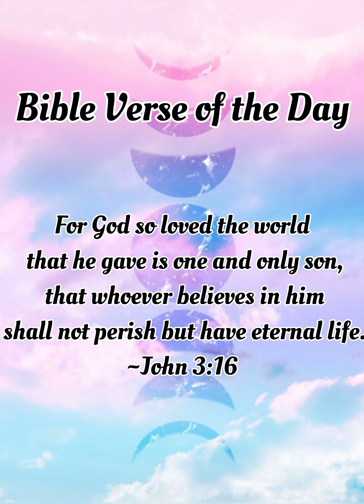Royale High Outfit Hacks 👑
💖Hiiii! This is part 2 of Valentines Day Royale High Outfit Hacks! I hope these outfit hacks can give you some cool outfit ideas! Also, don’t forget I’ll be doing a Q+A video at 100 subscribers!

💖Credits~

My video editors:
CapCut
VN

Music used in the intro:
Sweet
Musician: LiQWYD